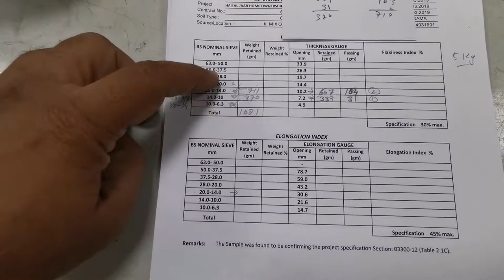Flackness & Enlongation ASTM D 4791 Final